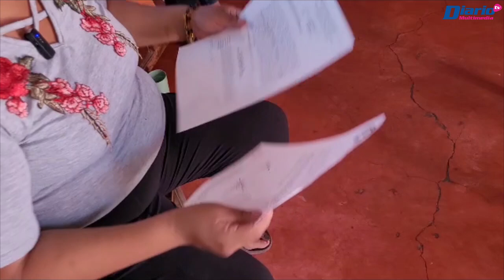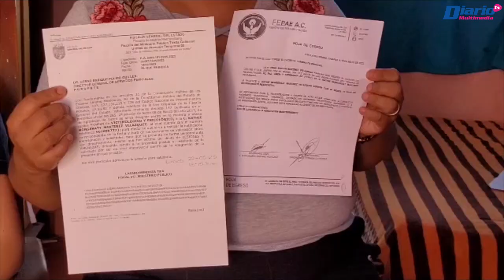Denuncian supuesta violencia en centro de rehabilitación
❌🏥CÁPSULA | Una Joven de tan solo 18 años que se encuentra embarazada, afirmó que fue victima de golpes y de agresiones psicológicas por parte de los encargados del centro de rehabilitación FEPAE A.C, por lo que inició una denuncia ante la FGE.

🎙️ Con información de Edén Gómez | DiarioDeChiapas